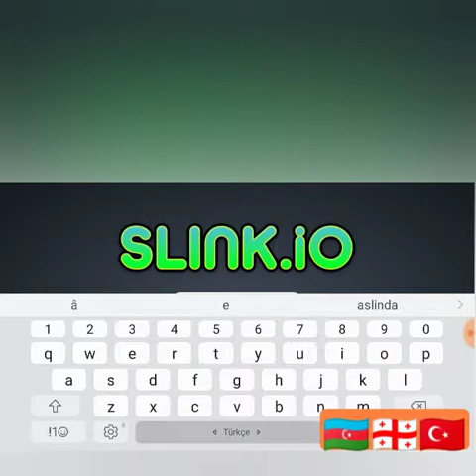Slink.io oynuyorum bu günde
Youtube     💎linkleri💎         ☄Discord ☄instaqram☄  _Dünyanin_sonu_geldi_    ☄Tik tok ☄  [TikTok] TikTok hesabım Mamed ferecov. Uygulamayı indirmek ve daha fazla video izlemek için şuna dokunun